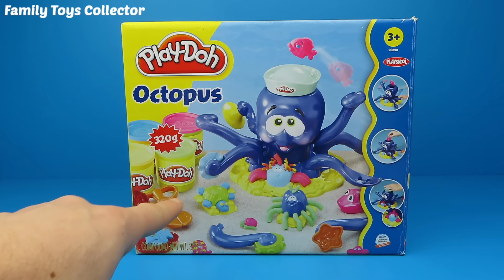Play Doh Onderwater Octopus uitpakken | Family Toys Collector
Van Play-Doh pakken wij de Onderwater Octopus uit en gaan er mee spelen. We maken een leuk klei filmpje in het Nederlands. We gaan van Play-Doh 2 visjes en een onderwaterslang maken. Veel plezier met kijken naar deze video van Family Toys Collector.

Let op: dit speelgoed heb ik zelf gekocht